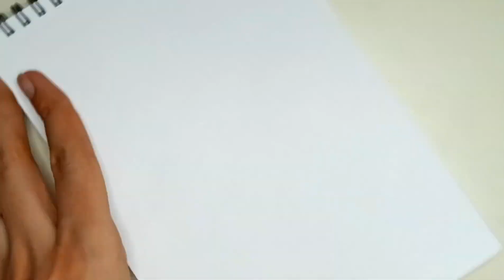Easy Watercolour painting tutorial for beginners